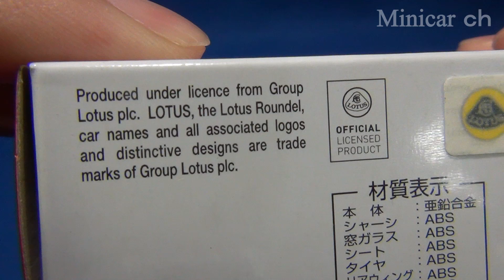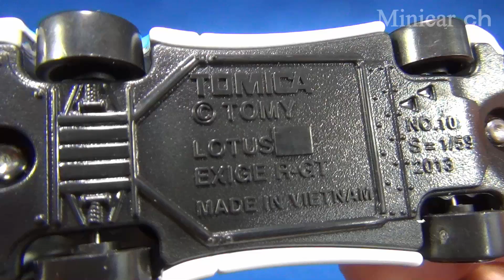トミカ No.10 ロータス R-GT 初回特別カラー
トミカ No.10 ロータス エキシージ R-GT 初回特別カラーの紹介動画です。
発売年月： 2014年2月15日（土）